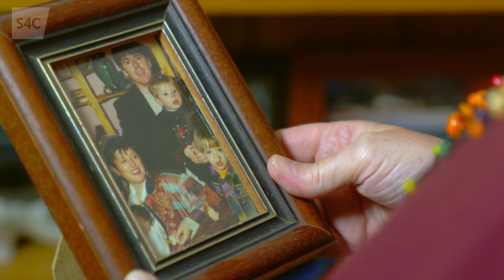Carmel | Am Dro! | Pennod 3 | Episode 3 | S4C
Mae gan bob un ohonom ein hoff lwybr cerdded sydd, yn ein barn ni, yn cynrychrychioli tirwedd Cymru, boed yn dir diffaith, tir amaethyddol neu yn ddarn o dir mewn dinas. Yn y gyfres hon byddwn yn darganfod llwybrau a lleoliadau gorau Cymru- gan wahodd y bobl sy'n eu hadnabod a'u caru orau i arddangos eu hoff lecynau lleol.

We all have our favourite walking path which we believe represents the landscape of Wales, whether it is derelict land, agricultural land or a piece of land in a city. In this series we discover the best of Wales' routes and locations - inviting the people who know and love them best to display their favourite local parts.